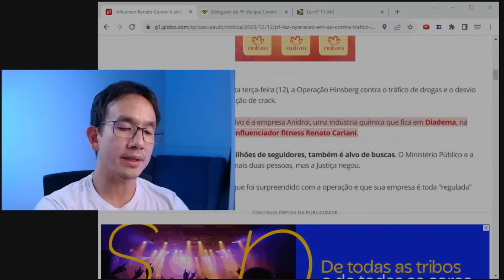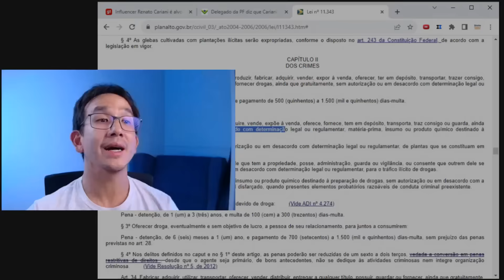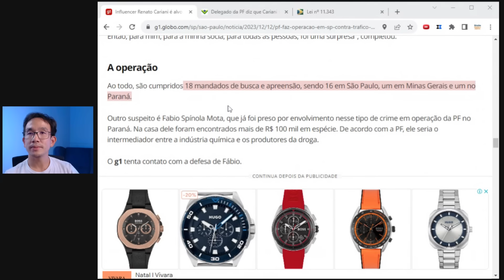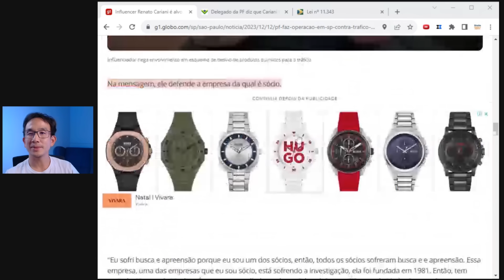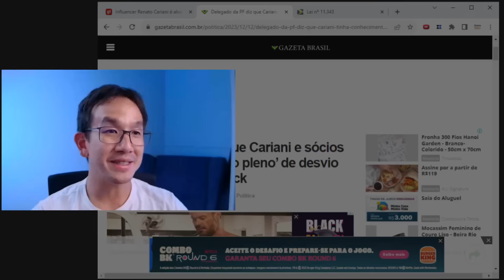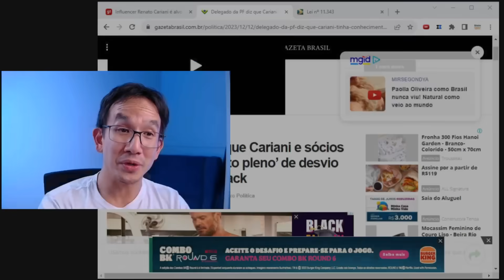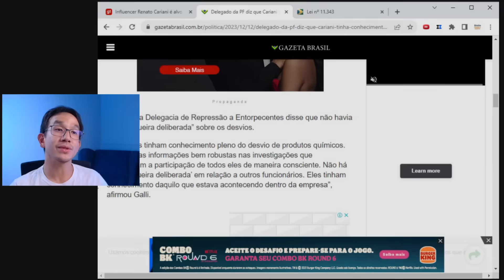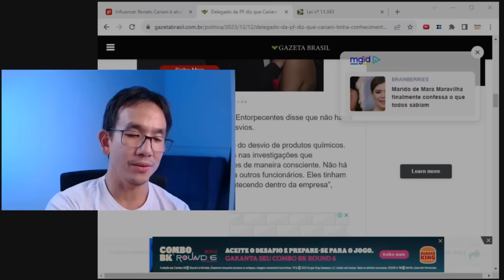🚨DSO News - Influencer Renato Cariani é alvo de operação da PF!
🥇 Estude DIREITO de forma simples e objetiva com a assinatura ANUAL por apenas R$ 450